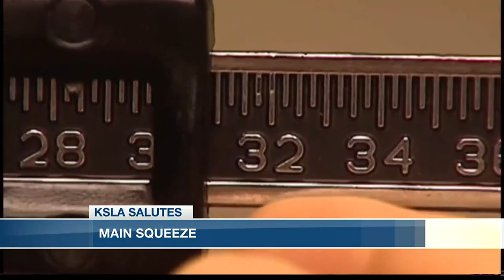KSLA Salutes: Main Squeeze